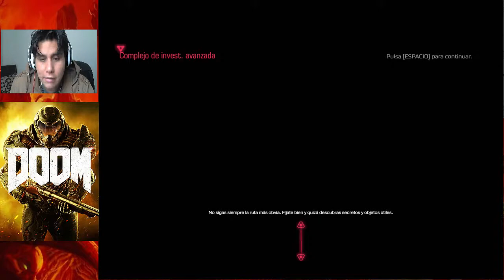DOOM 2016 #8 : COMPLEJO DE INVESTIGACIÓN AVANZADA